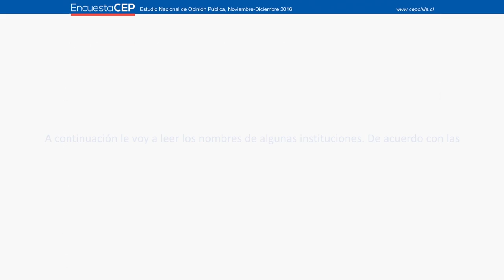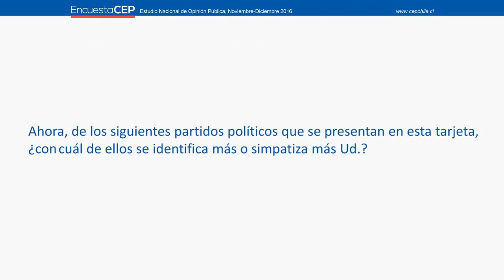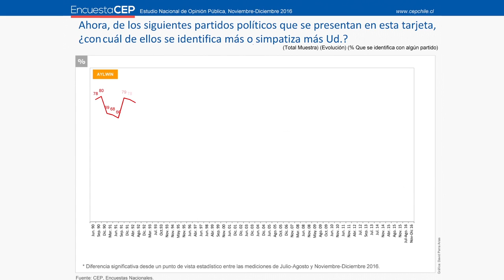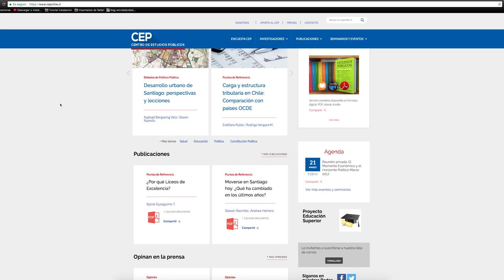La modernización y la paradoja del malestar en Chile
Entrevista a Harald Beyer, director del Centro de Estudios Públicos.